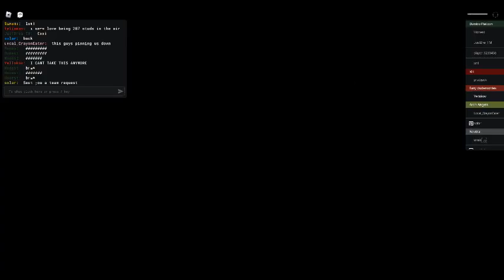The W: falling off a skybase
drfwwf